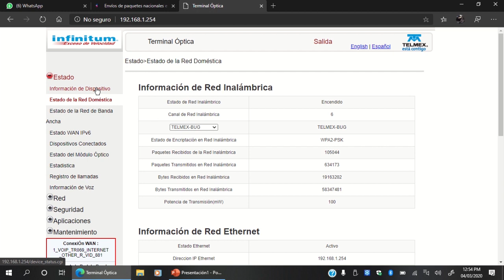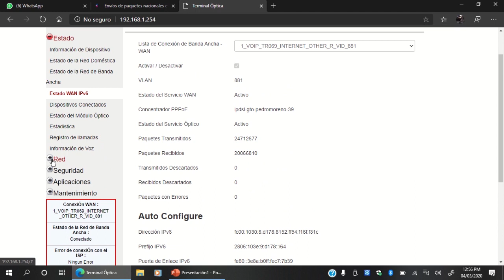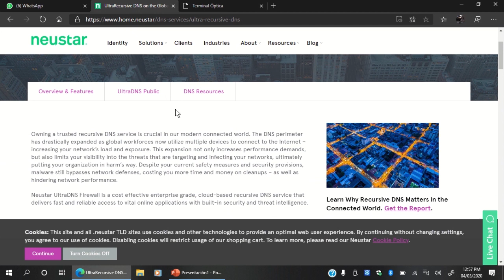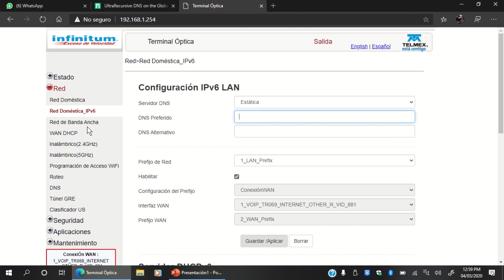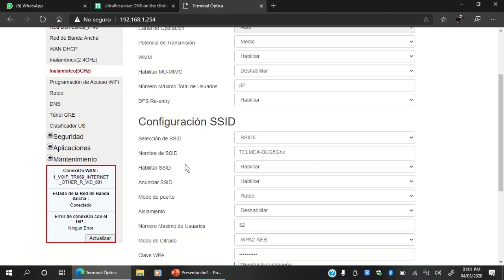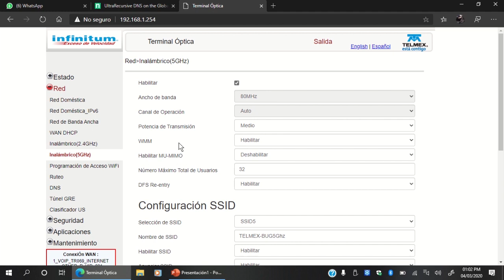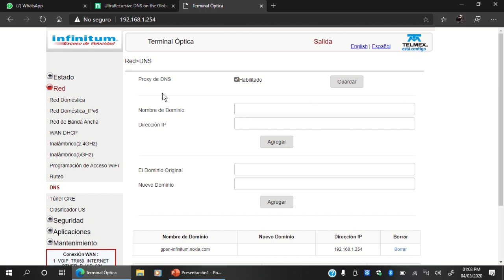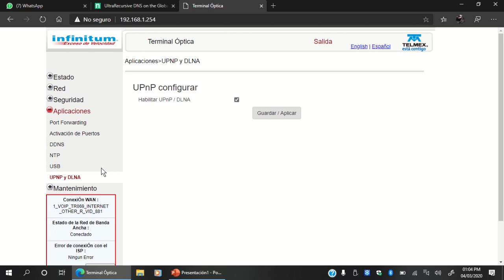Configuracion Rapida Modem Optico Nokia G-240W-C en Telmex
Descripcion y configuracion base para mejorar la seguridad, rendimiento y confiabilidad de red a pesar de la poca personalizacion de los modems opticos de Telmex.